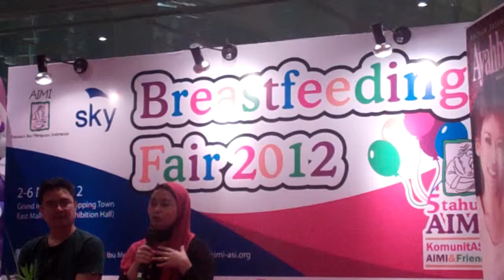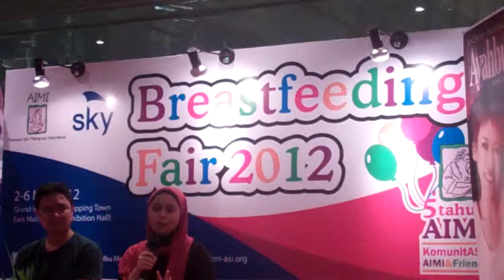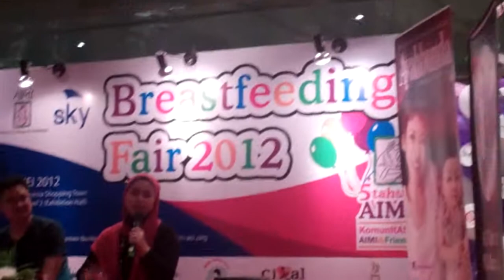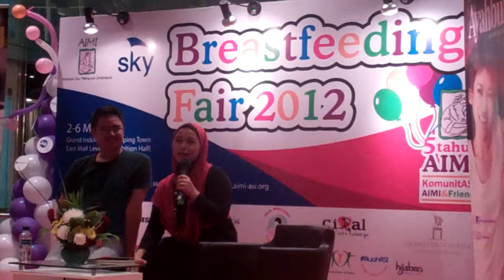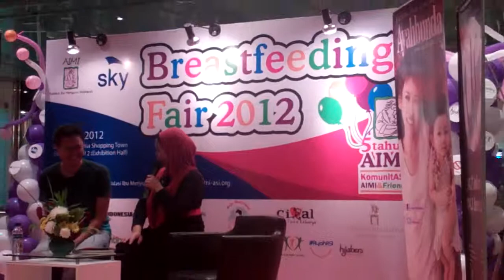Menyusui Menghemat Pengeluaran - Bagian 3/3 - Breastfeeding Fair 2012 AIMI-ASI